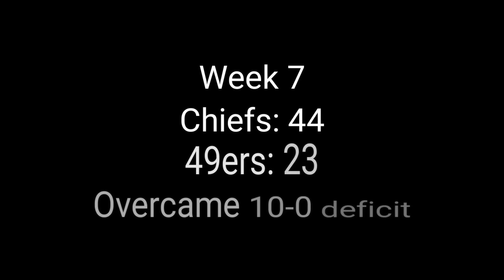Every 10+ Point Comeback in the 2022 NFL Season | Part 2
Second part of Every 10+ Point Comeback Of The 2022-23 NFL Regular Season.
John 6:40
"For this is the will of My Father, that everyone who sees the Son and believes in Him will have eternal life, and I Myself will raise him up on the last day.”